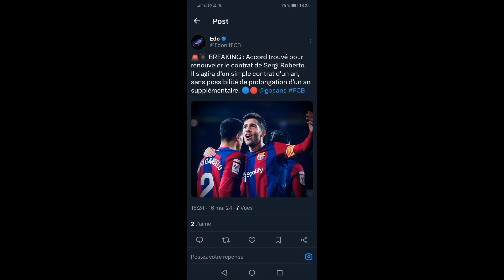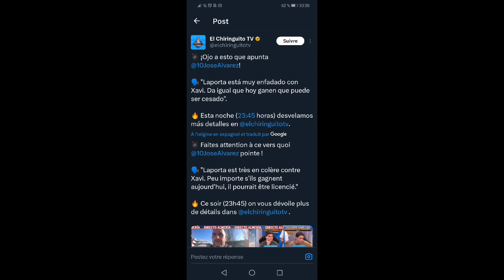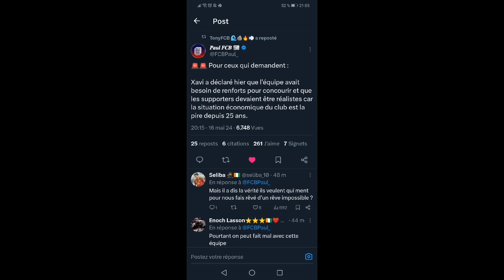16mai2024 actualité du Barcelone part 2 transfert barcelona.